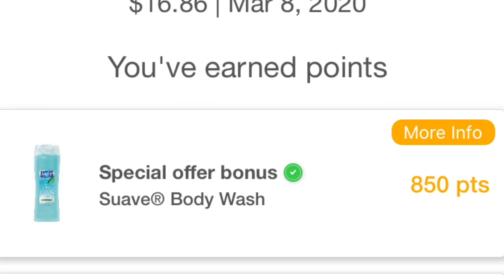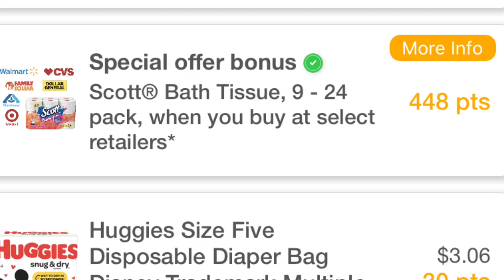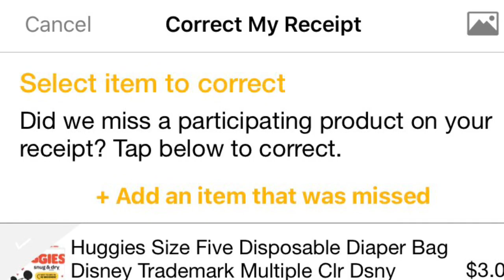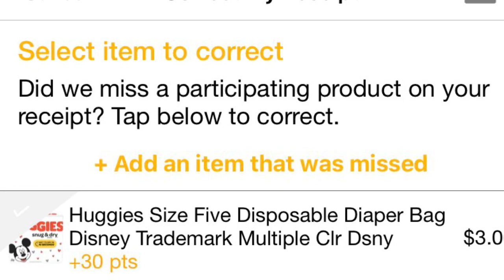FETCH UPDATE | I GOT ALL MY POINTS | WHAT TO DO IF YOU DON’T GET THE POINTS YOU’VE EARNED | HACK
If you saw my Walgreen/CVS hauls on yesterday you saw that I was having issues with getting points on items that you KNOW you deserve! Watch how to get those points.

Don’t have Fetch?! You HAVE TO HAVE FETCH by NOW! You’ll get 2000 points just for signing up!

What’s giving back points on Fetch this week? Click the link the below: